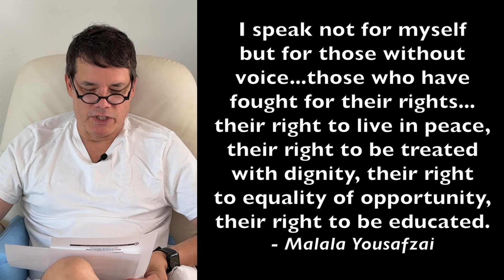Advent Reflections - December 5, 2024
Welcome to the season of Advent, when we anxiously await the coming of Jesus on Christmas Day!  Our Advent reflections continue until December 24 to carry us to Christmas.  The theme for this year is Peace, always a timely theme.  Fr Moki offers a brief devotion based on a quotation, then the featured musical piece is performed by Ferdinand and Karissa Cajigal.  Join us at Good Shepherd Episcopal Church in downtown Wailuku, Maui, as we count down the days to Christmas!